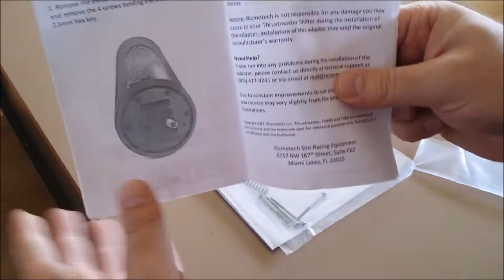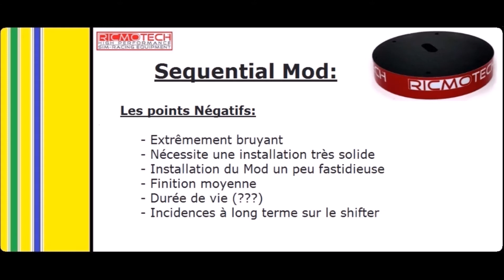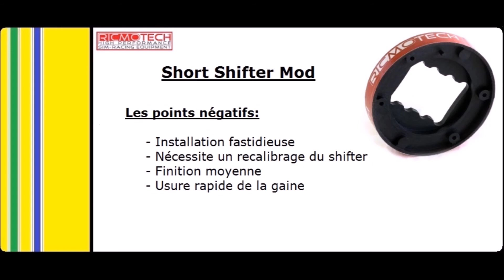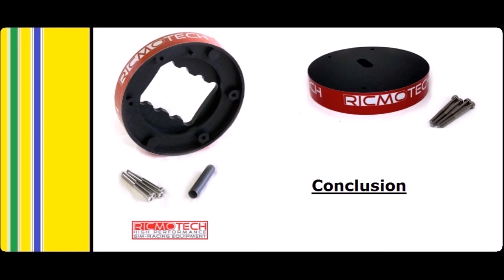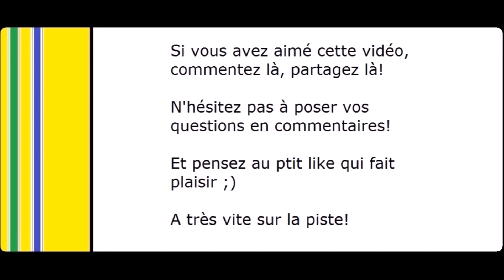● [FR] Review 🔎 & Test ✔ | Ricmotech Mods TH8A | Sequential Mod | Short Shifter ●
Première revue Matos sur la chaine donc soyez indulgents!

On parle aujourd'hui de deux Mods qui nous viennent des States et qui nous permettent de redonner un sacré coup de jeune à nos shifters Thrustmaster!

Bon visionnage ;)